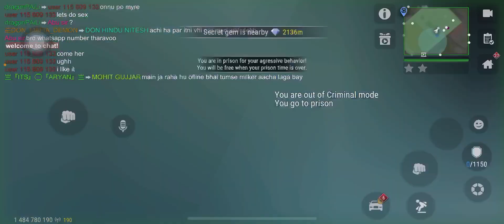Madout 2 Big City Gameplay #18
Nothing very special in this next gameplay, but I found some of legendary SUV Notorious, then a very rare Bumer that it cannot find store again and also got test drive Kaiju with latest update

Support me:
• Sociabuzz【International Currencies】: